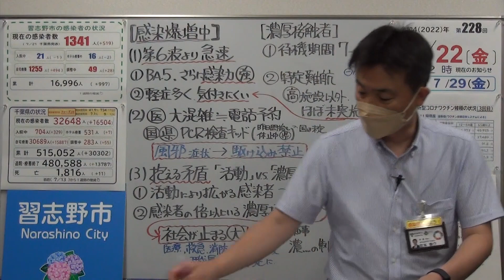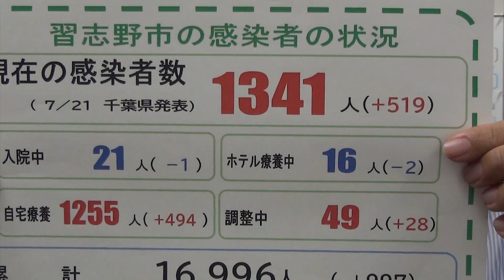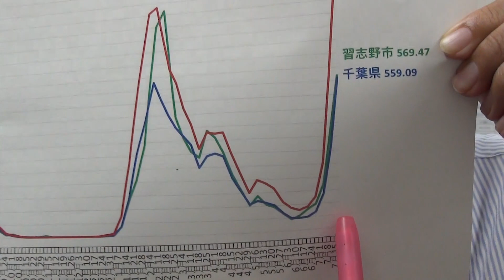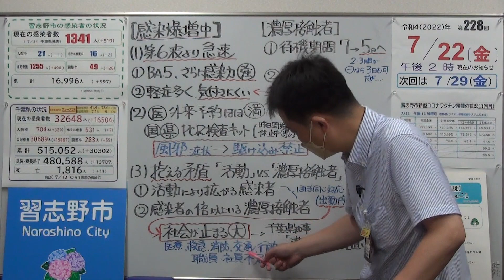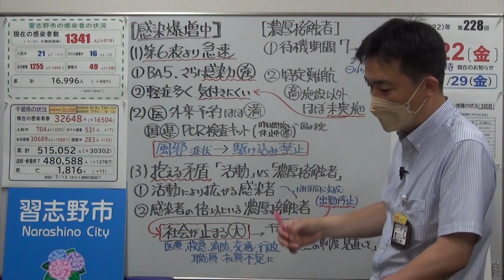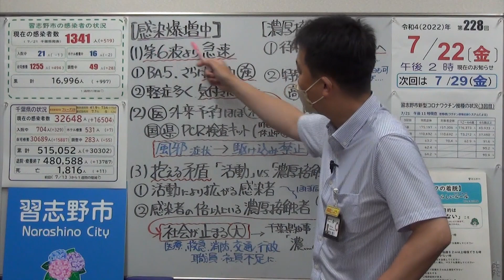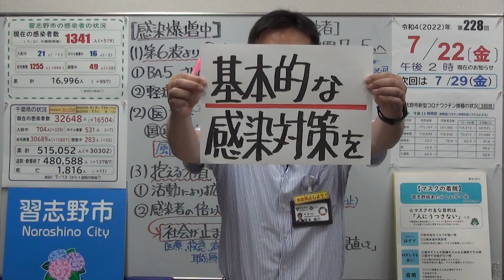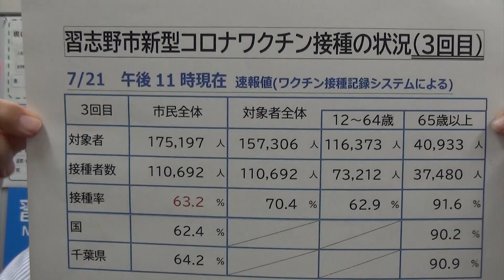市長ニュース令和4年7/22(金)「濃厚接触者の特定難航。でも経済活動は止めない・・・矛盾？」ほか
お詫びと訂正（7/23）
5:42　動画内において、『千葉県が設置する「千葉県新型コロナウイルス感染症検査キット配付・陽性者登録センター」が休止している』旨、ご案内いたしましたが、正しくは、『キット配付は申込制で実施中、陽性者登録事業は休止中』です。
検査キット配付の申し込みは受付けしております。
誤ったご案内を心からお詫びし訂正いたします。

0:00　市長ニュース令和4年7/22(金)
0:39　熱中症予防情報
修正: 5:42　正しくは、『キット配付は申込制で実施中、陽性者登録事業は休止中』です。
2:10　習志野市・千葉県の感染状況/国・県の動向
13:01　ワクチン接種について

▼【内閣官房】新型コロナウイルス感染症対策
▼【千葉県】新型コロナウイルス感染症と診断された方、そのご家族の方へ
▼【習志野市】新型コロナウイルス感染症の相談窓口（発熱外来）・留意点
▼【資源エネルギー庁】省エネポータルサイト
▼【習志野市】習志野版あたらしいルール（生活様式）〔マスクの着脱〕
▼【習志野市】新型コロナウイルス感染症によるイベント・会議等、及び市立施設についての方針
▼【厚生労働省】新型コロナウイルス感染症対策アドバイザリーボード(厚生労働省に助言を行う専門家組織)
▼【厚生労働省】4回目接種のお知らせ(60歳以上の方や、基礎疾患を有する方へ)
▼【習志野市】食中毒注意報が発令されました
▼【千葉県】千葉県新型コロナワクチン追加接種センターについて(モリシア)
▼【習志野市】PR大使を任命しました！
▼【習志野市】マイナポイント第2弾について
▼【厚生労働省】満５歳から１１歳までのお子様と保護者の方へ
▼【習志野市】満５歳から１１歳までの新型コロナワクチン接種のお知らせ
▼【習志野市】新型コロナウイルスワクチン接種情報
▼【習志野市】2回目接種後に習志野市に転入した方などの接種券発行申請
▼【習志野市】新型コロナワクチン予約専用サイト
▼【習志野市】緊急情報サービス「ならしの」（メールサービス）
▼【習志野市】LINE公式アカウントの案内（LINE）
▼【習志野市】「大切な人を守る都市宣言」を制定しました。
▼【習志野市】「ゼロカーボンシティ習志野」を表明しました
▼【習志野市】 パートナーシップ・ファミリーシップ制度が始まりました

「字幕」は画面設定で日本語字幕のみ可能です。 自動生成なので漢字等に不備がある場合があります。また、字幕が自動生成されるまで時間がかかるため、公開直後は表示できないことがあります。表示できない場合は、時間を置いて再度アクセスしていただくよう、お願いいたします。